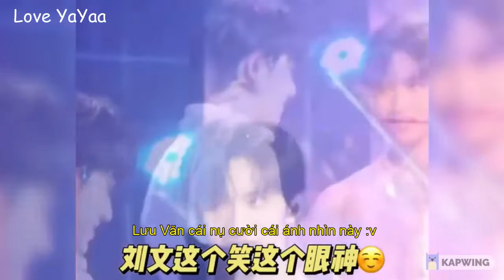[ Văn Hiên ] Xem lại đường cũ thôiii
Cre : douyin